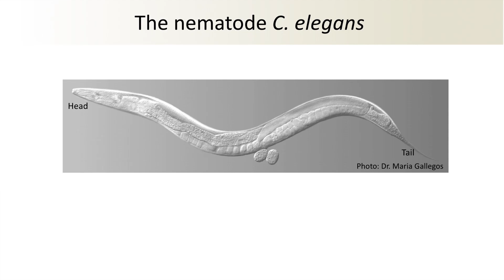Can we repair injured nerves? | Massimo Hilliard | TEDxUQ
Massimo Hilliard received his PhD in Biological Chemistry and Molecular Biology in 2001 from the University of Naples, Italy. Following his postdoctoral training in 2007, he was appointed as a Senior Research Fellow at the Queensland Brain Institute. Here he established his independent laboratory that focuses on understanding the molecular mechanisms that regulate neuronal development, maintenance, and repair. His laboratory has made a number of key discoveries, which have been published in top tier journals, including Nature and Science. Associate Professor Hilliard will discuss recent research developments in axonal repair and how these can contribute to medical advancements, specifically in the context of spinal cord injuries.  This talk was given at a TEDx event using the TED conference format but independently organized by a local community.